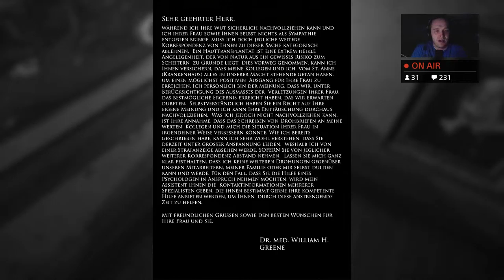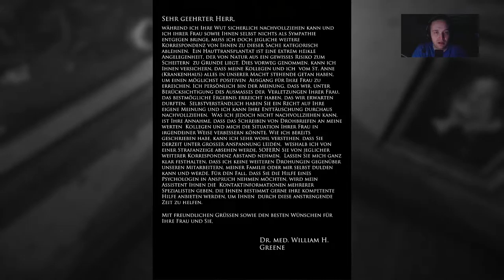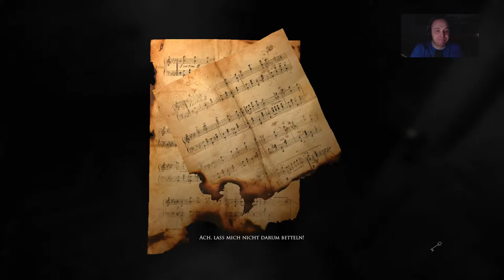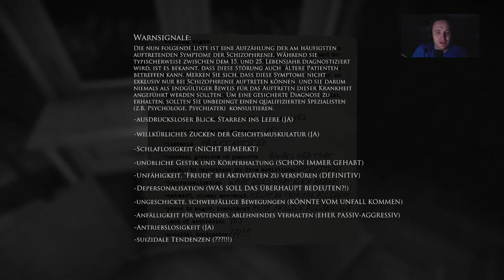Let’s Play Layers of fear {PS4} #5 War sie erfolgreicher als wir ?